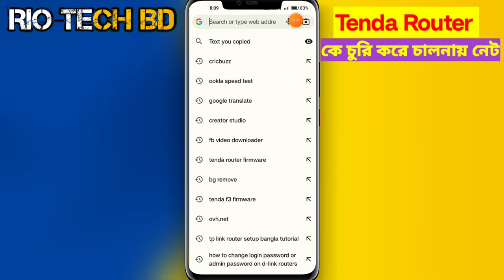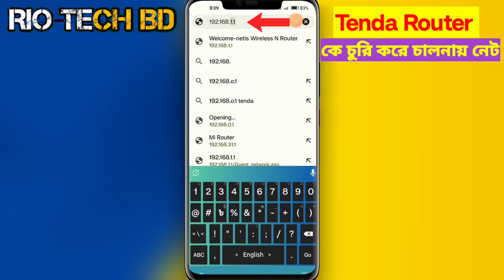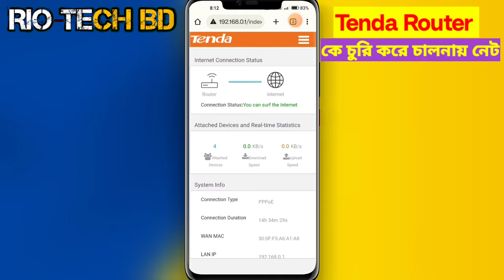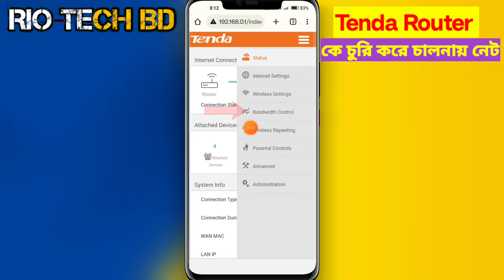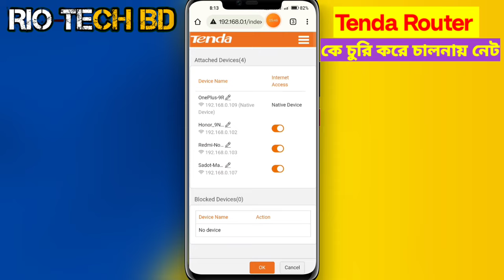আমার ওয়াইফাই কে কে চালাচ্ছে কিভাবে দেখব | How To Block WiFi Users,Tenda Router Block User In Mobile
In This Video I'm Showing : আমার ওয়াইফাই কে কে চালাচ্ছে কিভাবে দেখব | How To Block WiFi Users,Tenda Router Block User In Mobile
কিভাবে দেখব আমার রাউটারে কতজন কানেক্ট?
আমার ওয়াইফাই কে কে চালাচ্ছে কিভাবে দেখব, tenda router setup
how to block wifi users, tenda router block. tenda router block user in mobile. tenda router password change. wifi কে কে চালাচ্ছে block. টেন্ডা রাউটারে কতজন কানেক্টেড যে ভাবে দেখবেন
টেন্ডার রাউটারে কতজন কানেক্টেড এবং কিভাবে ব্লক করব ফোন দিয়ে।